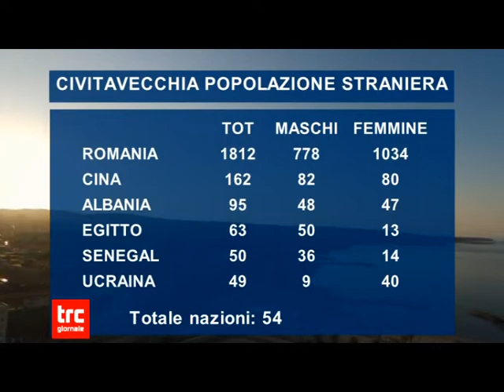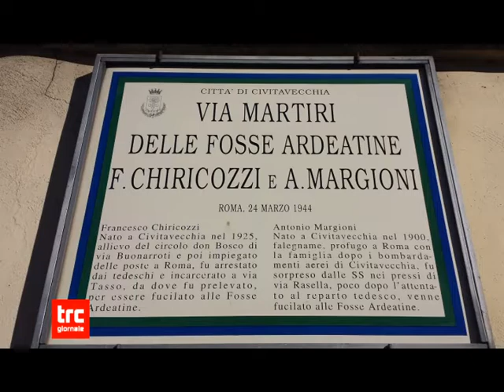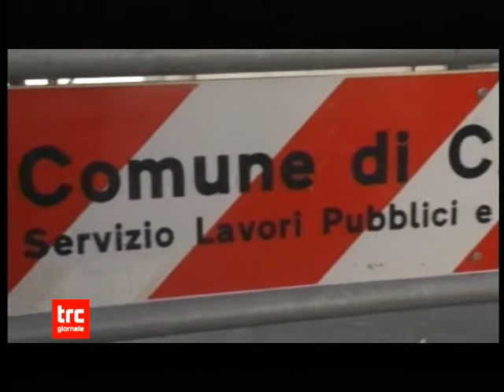Telegiornale della sera 23 marzo 2022